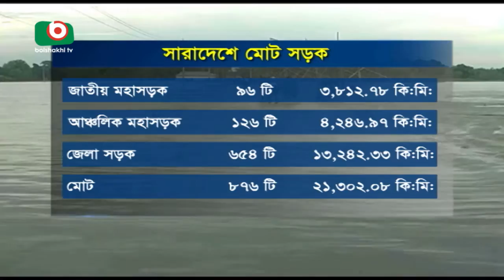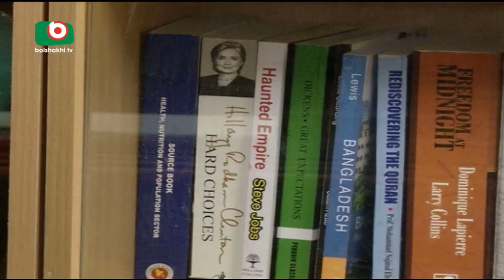Road Damaged By Flood | Joydeb | 25Aug17